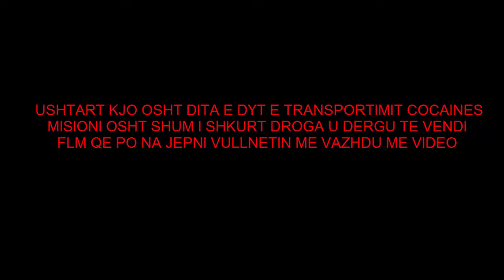DITA E DYT -TU E MBUSH ANIJEN ME COCAINE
USHTART